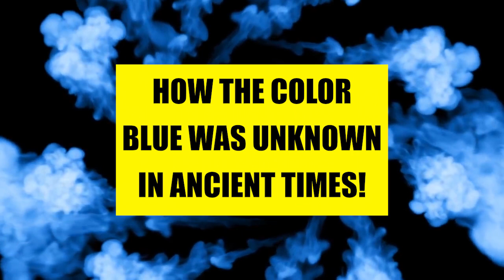How The Color Blue Was Unknown In Ancient Times!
"In ancient times cats were worshipped as gods; they have not forgotten this." -Terry Pratchett